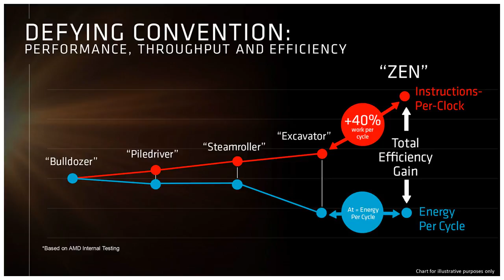AMD CEO: Our processors are more affordable than Intels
Despite some recent concerns over security flaws in its chips, AMD (AMD) is poised for another solid...